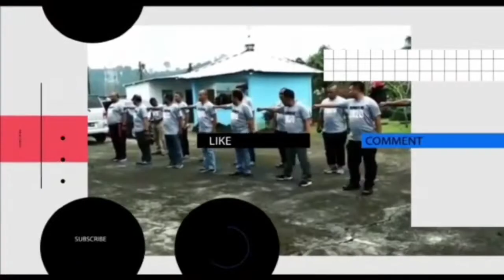Syukuran PSHT Cabang Kab Bima, Hadir Polsek Dan Sekcam Ambalawi || Gedung Serbaguna Desa Kole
KOMANDO CHANNEL

KOMANDO CHANNEL TERIMA KASIH